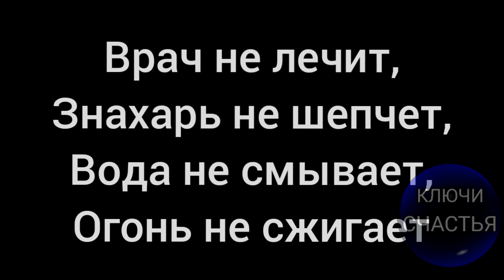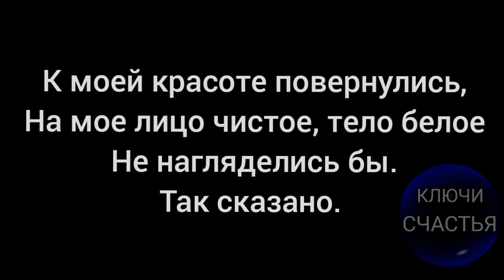👹 ПОРЧА на внешность, такие прыщи с лица лосьоном не свести, секреты счастья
вломить сопернице- старинная порча на внешность, простая и действенная от Amata
иногда такие вещи нужны,  но только не для развлечения

Обряд проводим на растущей луне в понедельник, ближе к полуночи. Понадобится фото жертвы с лицом крупным планом и красная восковая, полностью прокрашенная, свеча. Фотографию рекомендую брать плотную, на ламинированной бумаге.
Зажгите свечу и капайте воском (точечно, не заливая целиком) на "лицо" со словами

Я не ярый воск лью - я болячку приживляю.
Сколько в небе звёзд, сколько капель в море -
Столько б высыпало на лице её
прыщей да бородавок, коросты шелудивой.
Врач не лечит, знахарь не шепчет,
вода не смывает, огонь не сжигает.
То для дела лихого, мести чёрной -
Чтоб все отвернулись, и мужчины и женщины, от её уродства,
К моей красоте повернулись - на моё лицо чистое, тело белое не нагляделись бы.
Так сказано.

Читаете 5 раз. Затем фото заворачиваете в черную ткань и выбрасываете в выгребную яму/в туалет/в мусорный бак.

 и карта сбер 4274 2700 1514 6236 Екатерина Сергеевна С.

☆БЕСПЛАТНЫЕ РАДОСТИ☆

 гадания бесплатно:
 Твой Совет дня бесплатно!